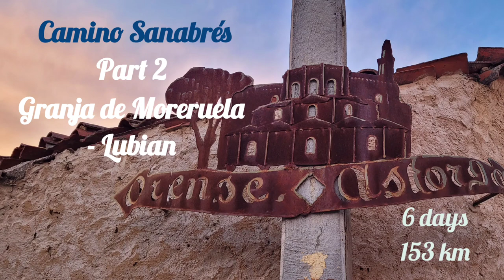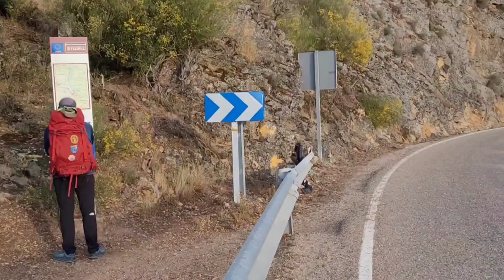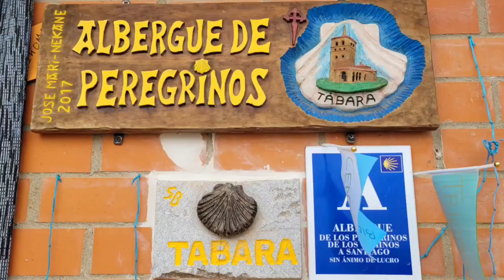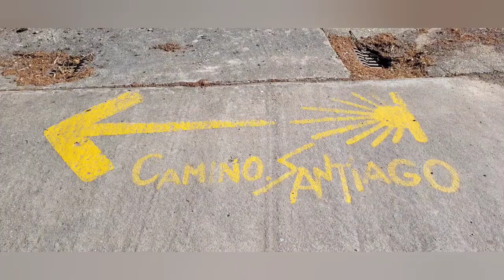Via de la Plata / Sanabres 2022 (2): Granja de Moreruela - Lubián